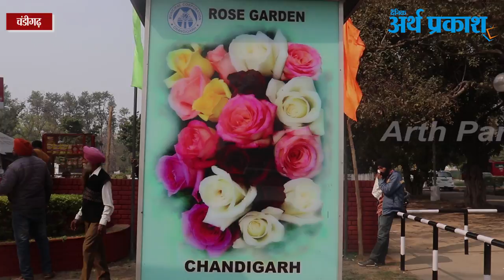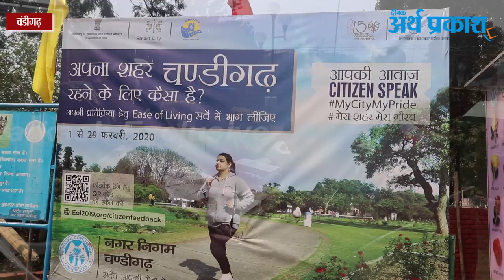WATCH चंडीगढ़ में Rose Festival से पहले देखें नगर निगम की क्या है तैयारी Exclusive Report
चंडीगढ़ में Rose Festival से पहले देखें नगर निगम की क्या है तैयारी